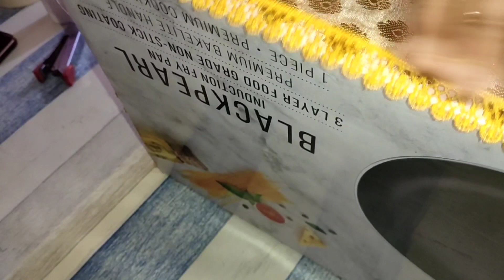kitchen tips and tricks,No cost DIY From card board box, usefull and hlepfull my kitchen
kitchen tips and tricks,No cost DIY From card bord box, usefull and hlepfull my kitchen,